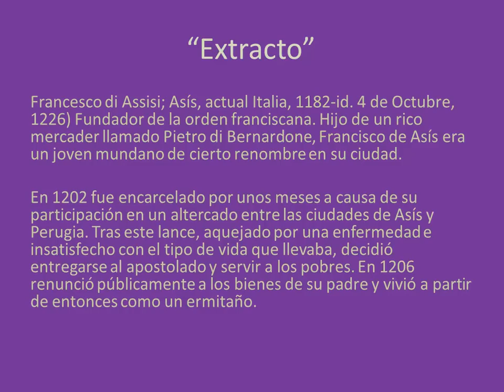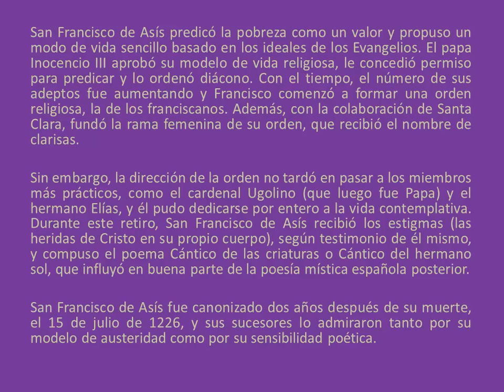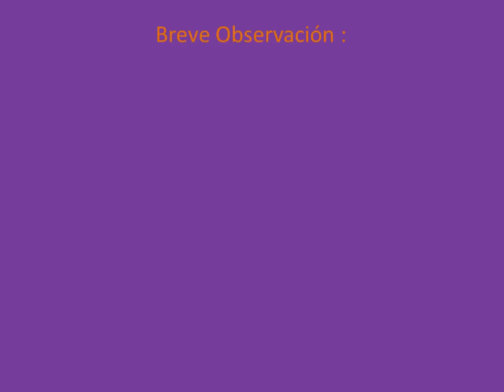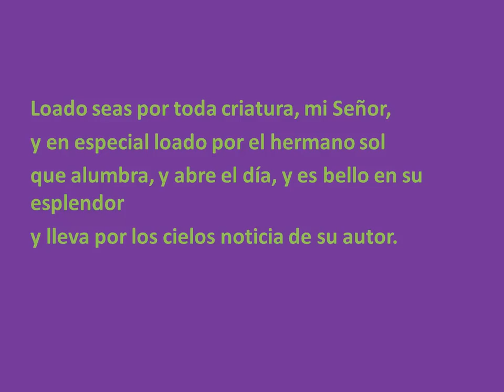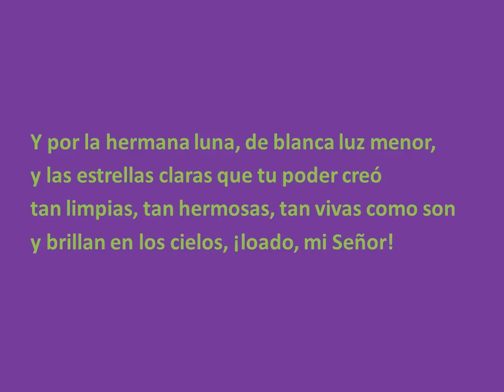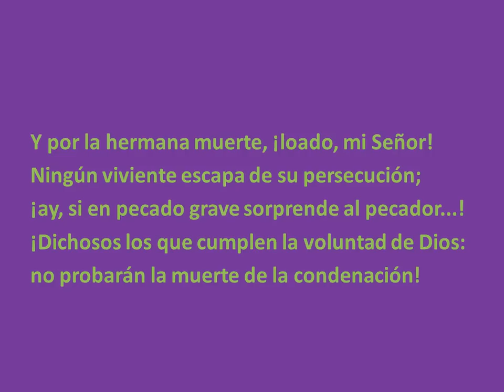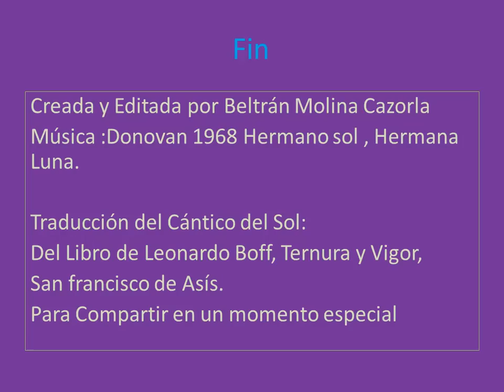San Francisco de Asís - Cántico del Sol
San Francisco de Asís: Breve biografía comentada por el editor. Y cántico de las criaturas o Cántico del Hermano Sol. Con música de la Película Hermano sol hermana luna de Donovan 68. Homenaje a Francisco. En su cántico del sol, se ve reflejado gran profundidad arquetipica simbolica, ya sea vertical ( Lo divino) y horizontal la naturaleza y la humanidad, como acto integrador.